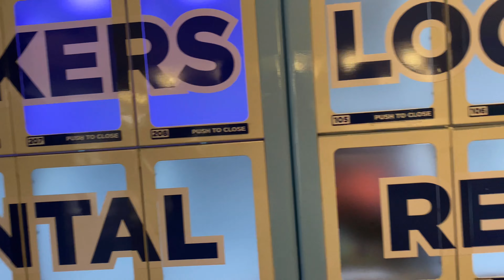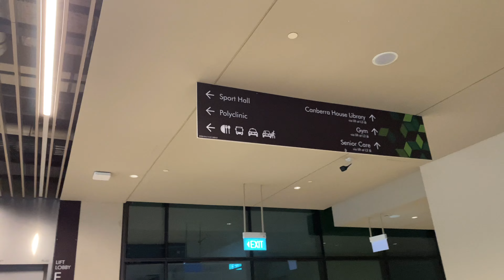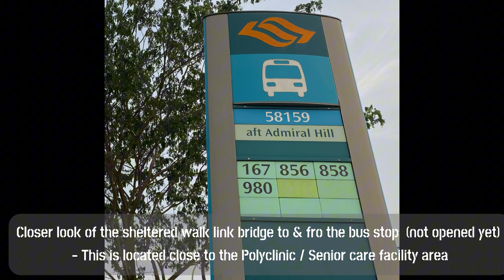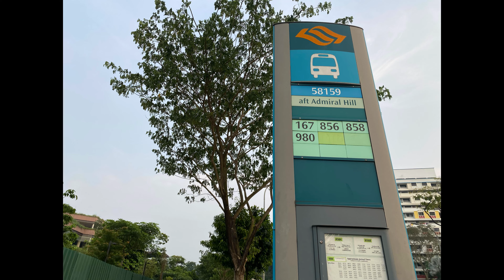FULL REVIEW - Bukit Canberra ActiveSG Swimming Complex - Sembawang Singapore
Oct 2022
Dive into aquatic bliss at the Bukit Canberra ActiveSG Swimming Complex in Sembawang, Singapore! 🏊‍♂️💦 Join us on a virtual tour of this state-of-the-art facility, featuring pristine pools, exciting water amenities, and a world-class swimming experience. Whether you're a seasoned swimmer or looking for family-friendly fun, discover the aquatic wonders that make Bukit Canberra a must-visit destination. From lap swimming to thrilling water features, explore the diverse offerings that cater to all ages and skill levels. Immerse yourself in the aquatic excellence of Sembawang's gem, the ActiveSG Swimming Complex at Bukit Canberra! 🇸🇬🌊